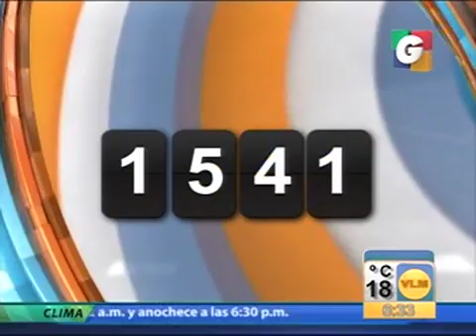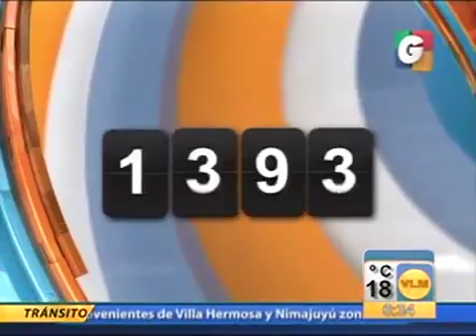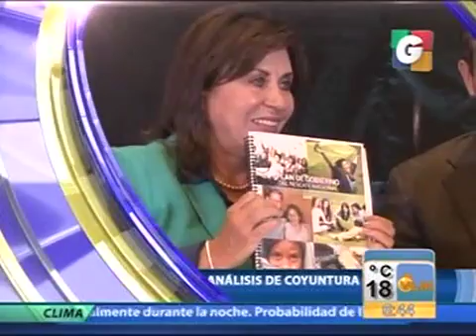Titulares - Un Día como Hoy - En Vivo - Más Noticias